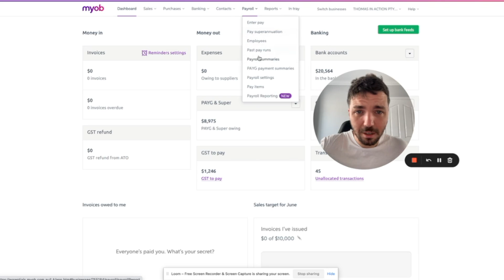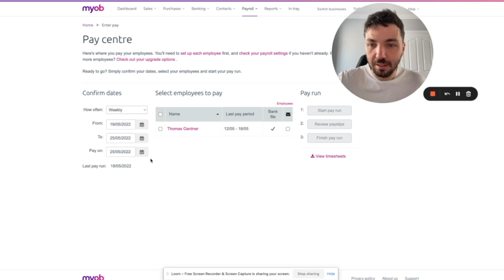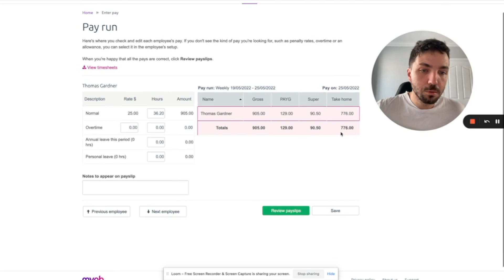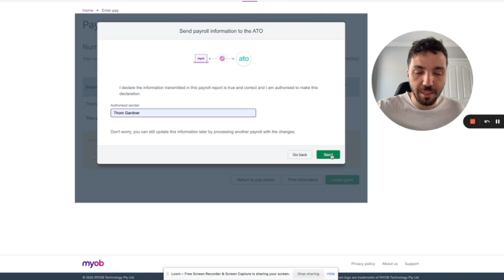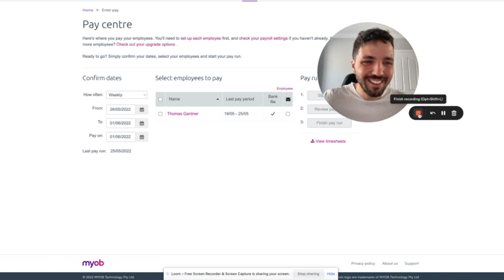How to Process a MYOB Pay Run | Using MYOB for Payroll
Are you self employed, using MYOB and scratching your head wondering how exactly a MYOB pay run is supposed to be done?

I've been there and done that and this video outlines the most basic and simple way to process a pay run if you're using MYOB for payroll.

I do need to mention that I'm not a financial advisor/expert nor am I an official MYOB instructor.

I have however been using MYOB for payroll for the last 5 years and this method hasn't gotten me into to trouble yet, plus, my accountant always says my books look pretty clean so I must be doing something right.

However, I do need to state that if you decide to follow the same method I'm doing today, I can not take any responsibility for what happens if your audit with the ATO goes wrong. It's completely up to your discretion.

If you find this video helpful please remember to give this video a massive thumbs up for the Altube Yougarithm and smash the subscribe buttons for more tutorials on using MYOB for payroll.

Best,
Thom
Meta Junkie

Time Stamps & Chapters:
00:00 - Intro
00:12 - Who Should Use This Tutorial
00:40 - How To Process a MYOB Pay Run
01:48 - Calculating You Pay
02:35 - FInalising Your Pay Run
03:56 - Processing Super in MYOB
04:32 - Conclusion